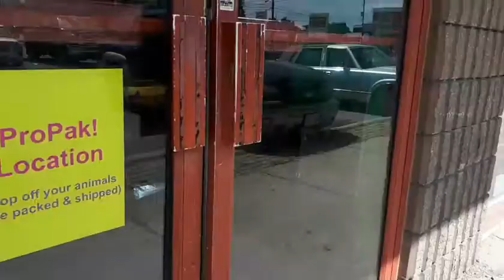Spanish ribbed newt feeding frenzy!